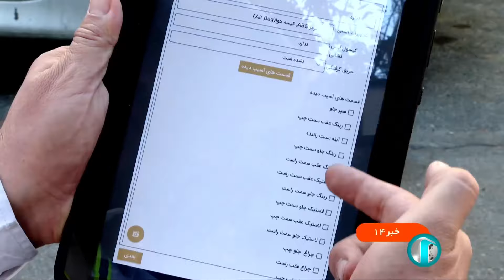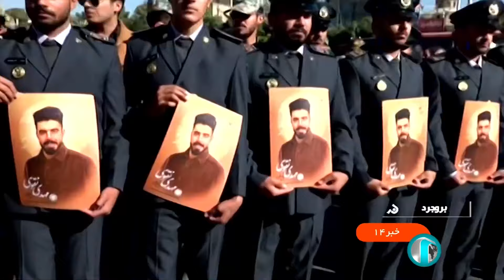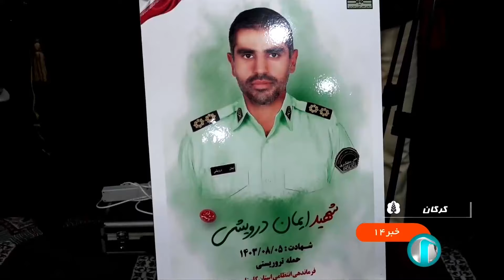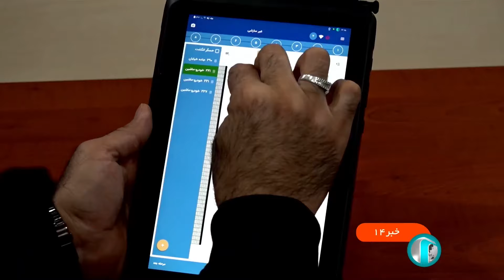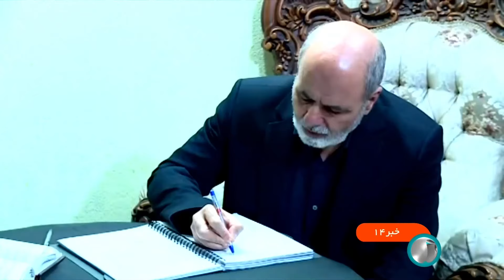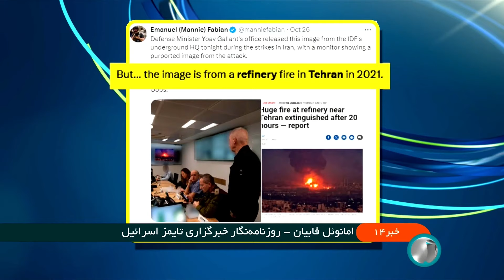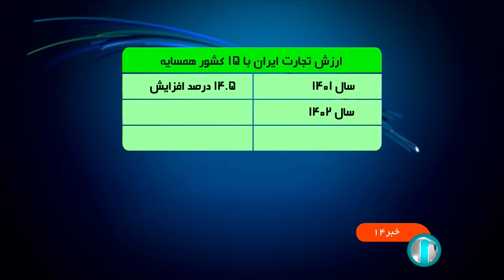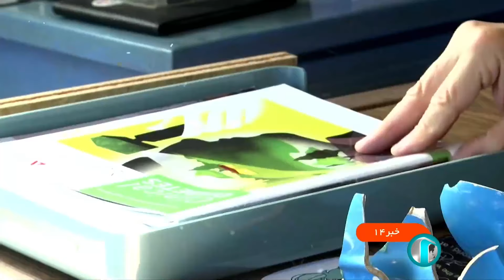اخبار نیمروزی - دوشنبه 7 آبان 1403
00:00:00"خبر نیمروزی 7 آبان ۱۴۰۳
00:00:20عناوین
00:03:25رئیس جمهور توجه به اقتصاد دریا محور و توسعه سواحل مکران را از راهکارهای دولت برای پیشرفت متوازن کشور اعلام کرد
00:04:51تاکید رئیس قوه قضاییه بر برخورد قاطع با افرادی که به هر طریقی با عوامل حادثه تروریستی اخیر سیستان و بلوچستان همکاری کردند
00:07:32وداع با شهدای راه قدس
00:11:22معاون اول رئیس جمهور بر ایجاد بیشترین ارزش افزوده از فروش دارایی‌های مازاد دولتی تاکید کرد
00:12:14کلیات لایحه بودجه سال آینده کل کشور عصر امروز در کمیسیون تلفیق به رای گذاشته می‌شود
00:13:58سخنگوی ستادهای بودجه سازمان برنامه و بودجه از استمرار تخصیص ارز ترجیحی در سال آینده خبر داد
00:15:16ادامه خبرها  وزیر امور خارجه کشورمان در گفتگو با وزرای خارجه عمان و انگلیس تاکید کرد ایران تجاوز رژیم صهیونیستی را بی پاسخ نمی‌گذارد
00:16:38اما حملات هواپیماهای جنگی ارتش رژیم صهیونیستی به مناطق مختلف در جنوب و شرق لبنان ادامه دارد
00:27:48برنامه وزارت کشور ارتقاء قوانین مدیریت شهریست
00:29:13وزارت سمت به زودی طرحی را برای حمایت از صنعتگران به هیئت دولت می‌برد
00:31:24دانشگاه آزاد اسلامی در بخشنامه‌ای از کاهش ۵۰ درصدی شهریه دانشجویان پزشکی دندانپزشکی و داروسازی خبر داده
00:31:51گفتگو می‌کنم با سخنگوی دانشگاه آزاد اسلامی
00:38:23مراسم تشییع پیکر حجت الاسلام صباحی امام جمعه شهید کازرون برگزار شد
00:39:54جلوگیری از سو استفاده در تصادفات رانندگی با کروکی الکترونیک
00:42:46رئیس جمهور در دیدارهای جداگانه با اعضای مجمع نمایندگان استان‌های قزوین گلستان کرمانشاه و اعضای فراکسیون شمال غرب
00:43:55دبیر شورای عالی امنیت ملی در حضور در دفتر جنبش مقاومت فلسطین حماس در تهران و تسلیت گفتن شهادت یحیی از اسنوار
00:48:31سخنگوی وزارت خارجه تاکید کرد فارغ از پیام‌های دیپلماتیک کشورهای غربی ایران از حق خود برای پاسخ به تجاوز رژیم صهیونیستی کوتاه نخواهد آمد
00:49:35در بمباران محله شجاعیه در شرق غزه سه فلسطینی به شهادت رسیدند
00:50:43تجارت بدون نفت ایران با کشورهای همسایه از ابتدای سال تاکنون با ۲۳ درصد افزایش به رقم ۴۱ میلیارد دلار رسید
00:53:38بومی‌سازی دانش فنی تولید داروی گیاهی درمان دیابت